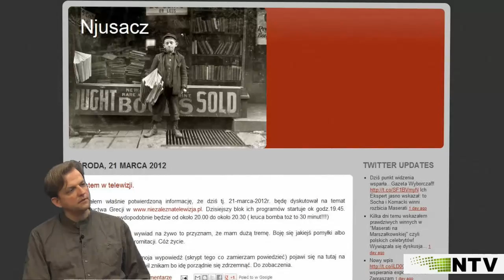NiezależnaTelewizja.pl - 21.03.2012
Wystąpienie członków TZM Polska na antenie NiezaleznaTelewizja.pl z dnia 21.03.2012

Zachęcamy do zapoznani się z najnowszym filmem Zeitgeist : Moving forward który z lektorem możecie znaleźć na naszym kanale w tej playliście